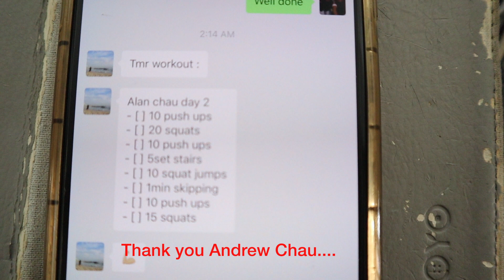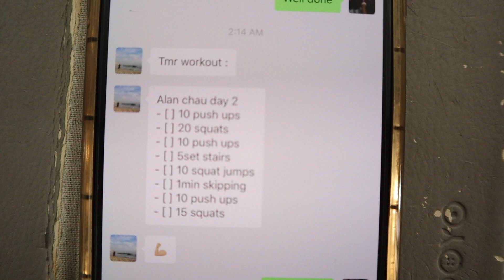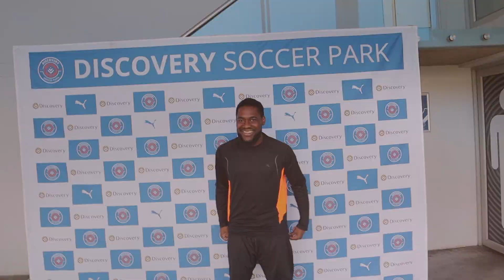Lockdown Day2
Captains Log Lockdown Day 2:
   - Missing Football
   - Accepting a Challenge from two showoffs (I'm Just Jealous)